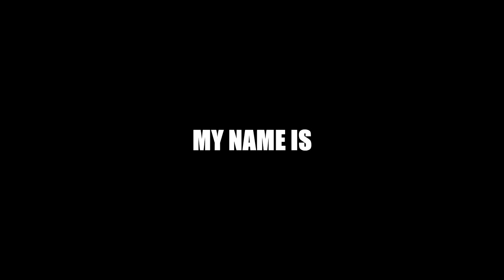PUBG IS ESPORTS READY - PLAYERSUNKNOWN BATTLEGROUND Funny Moments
So people are saying PUBG is esports ready well erm. i think they should sort this first

100 players on a remote island
for a winner-takes-all showdown where strategic gameplay is as important as shooting skills.
Players will enter a last-man-standing battle where they try to locate weapons, vehicles and supplies in a graphically and tactically rich battleground
that eventually forces players into a shrinking play zone as they engage in a tense and spectacular fight to the death.

-GGPlays-